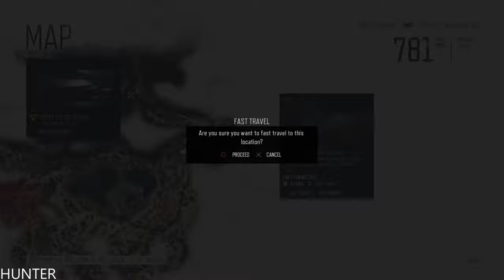DAYS GONE Walkthrough Part 23 Dynamit (PS4 Pro Let's Play) 1440p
PC SPECS:
- cpu: INTEL i9 9900K 4.86ghz
- mainboard: ASUS ROG STRIX Z390-F GAMING
- vga: ASUS RTX 2080 Ti Strix OC 11GB
- ram: KINGSTON PREDATOR DDR4 32GB 3466 MHZ CL15
- ssd: SAMSUNG 970 Evo 1TB M.2 SATA 3400/1500
-hdd : WDD RED 6tb x3
- psu: EVGA 1300WATT
- cpu cooler: CORSAIR H100I V2 HYDRO SERIES
-case: Phanteks Enthoo Evolv atx + RGB LED

Days Gone is an action-adventure survival horror game set in a post-apocalyptic open world, played from a third-person perspective. The player controls Deacon St. John (Sam Witwer), a former outlaw-turned-drifter and bounty hunter who prefers life on the road to wilderness encampments. The game takes place two years after a global pandemic occurred which killed almost all of humanity, and transformed millions of others into "Freakers", mindless zombie-like creatures that are quickly evolving.